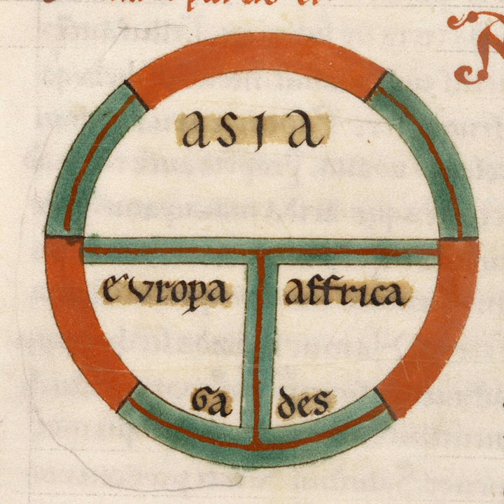Honey and medicine: the sweeter side of medieval warfare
The medieval period is routinely slammed as a time in which people had little to no medical knowledge, but the people of the Middle Ages had a much better understanding of how to heal themselves than modern popular culture would suggest. In this episode, Danièle speaks with Dr. Ilana Krug about the use of honey in medieval military medicine and the time Henry V got an arrow in the face.